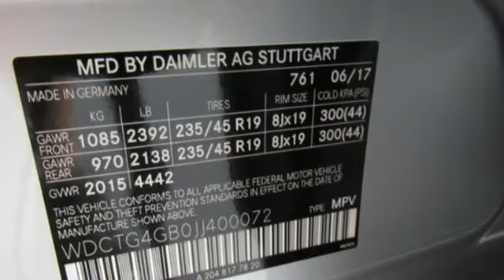Used 2018 Mercedes-Benz GLA Cary For-Sale, NC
Year: 2018
Make: Mercedes-Benz
Model: GLA
Trim: GLA 250 4MATIC SUV
Engine: 2.0L 4 Cylinder Engine
Transmission: 7-Speed A/T
Color: Polar Silver Metallic
Interior: Sahara Beige
Mileage: 419
Stock #: Z800307L
VIN: WDCTG4GB0JJ400072
Superb Condition, CARFAX 1-Owner, GREAT MILES 419! EPA 31 MPG Hwy/23 MPG City! Nav System, Heated Seats, Moonroof, Aluminum Wheels CLICK NOW! KEY FEATURES INCLUDE: Full-Time 4MATIC All-Wheel Drive, Power Liftgate, Back-Up Camera, Turbocharged, Flex Fuel, iPod/MP3 Input, Onboard Communications System, Aluminum Wheels, Remote Engine Start, Dual Zone A/C Rear Spoiler, MP3 Player, Privacy Glass, Child Safety Locks, Steering Wheel Controls. OPTION PACKAGES: MULTIMEDIA PACKAGE: SiriusXM Traffic and Weather, COMAND System w/Hard Drive Navigation, Single CD/DVD Player, Smartphone Integration, Android Auto, Apple CarPlay, Smartphone Integration (14U), Navigation Map Updates Included For 3 Years, PREMIUM PACKAGE: KEYLESS-GO, Heated Front Seats, Blind Spot Assist, SIRIUSXM Satellite Radio, HANDS-FREE ACCESS, PANORAMA SUNROOF, FULL LED HEADLAMPS, RADIO: harman/kardon PREMIUM SOUND SYSTEM: 500 watt amplifier and Digital Dynamic Volume Control, WHEELS: 19 5-TWIN-SPOKE, MATTE BLACK: Tires: 235/45R19 All-Season, CONVENIENCE PACKAGE: Garage Door Opener, Auto-Dimming Rearview & Driver-Side Mirrors, SATIN BROWN POPLAR WOOD TRIM, LED LOGO PROJECTOR. Mercedes-Benz GLA 250 with Polar Silver Metallic exterior and Sahara Beige interior features a 4 Cylinder Engine with 208 HP at 5500 RPM*. Non-Smoker vehicle. EXPERTS REPORT: Great Gas Mileage: 31 MPG Hwy. WHY BUY FROM US: Mercedes-Benz of Cary is the Premier location to purchase and service a Certified Pre-owned Mercedes-Benz vehicle. We have a large and fresh inventory that revolves every 60 days and a Service Department that transforms your service experience. Horsepower calculations based on trim engine configuration. Fuel economy calculations based on original manufacturer data for trim engine configuration. Please confirm the accuracy of the included equipment by calling us prior to purchase.

At Mercedes-Benz of Cary, we strive to make our customers happy. While you are at Mercedes-Benz of Cary, you can see our extensive inventory of new and used Mercedes-Benz automobiles. We work hard to get you into the vehicle you have always wanted. That new Mercedes-Benz is waiting for you, and we work with a variety of lending sources to make sure you will get the most complete and comprehensive car loan and auto financing package available. We have built a reputation on providing courteous, honest service. Our customers appreciate the way we do business, and we know you will too. We are committed to delivering exceptional service, from the minute you enter our Showroom or Web Site, throughout the life of your vehicle and beyond. We look forward to seeing you in our Dealership, and we hope the information on this website will help you get to know us better.

Address:
2400 AutoPark Boulevard